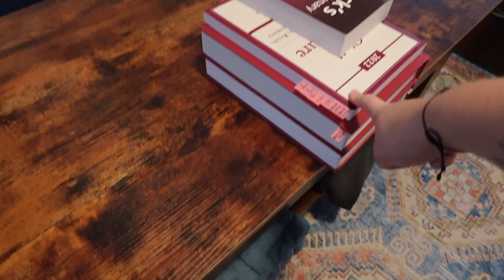First Day of Law school Vlog | Elon School of Law | summer miller :)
VLOG #27: First day of Law School Vlog of my 1L Year | Elon University School of Law

Hello y'all! I apologize for the late delay in this video, however law school is . . . well, law school. But coming up I have some very exciting videos that will be posted on a more consistent basis!